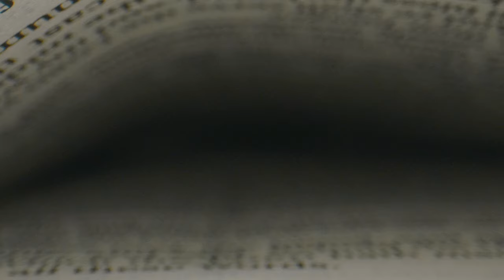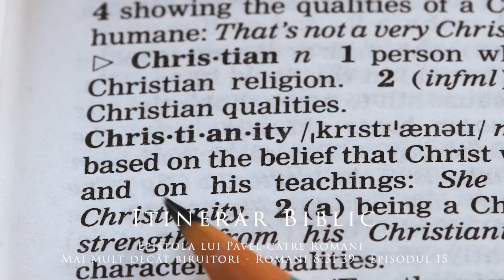Epistola lui Pavel către Romani - Mai mult decât biruitori - Romani 8:31-39 - Episodul 15